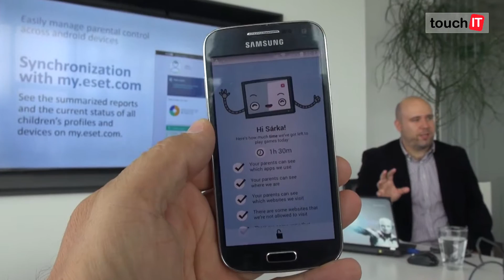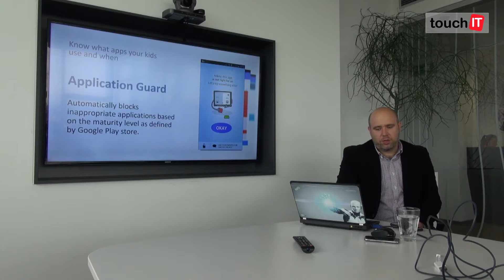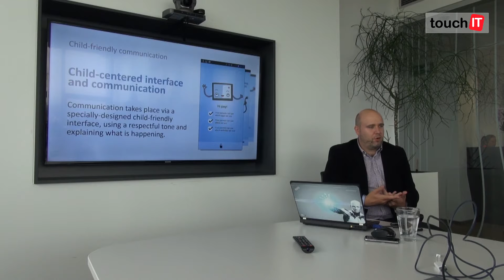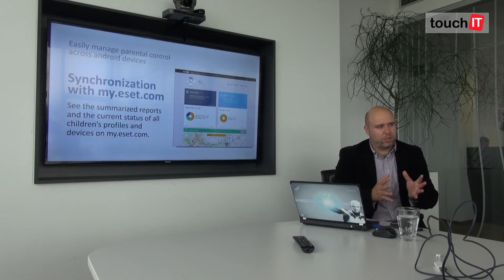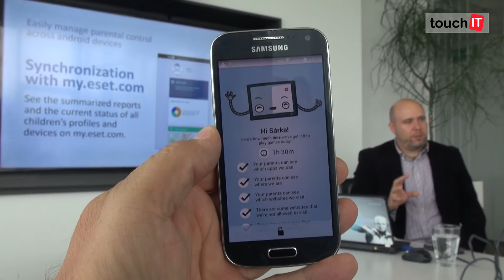ESET Parental Control for Android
Pozrite si na čo je určená aplikácia Parental Control. Využije ju celá rodina, radosť z nej budú mať hlavne rodičia.